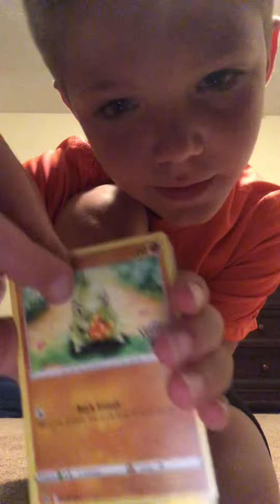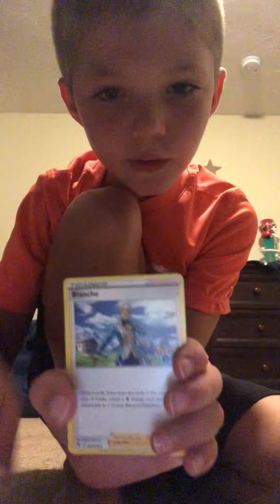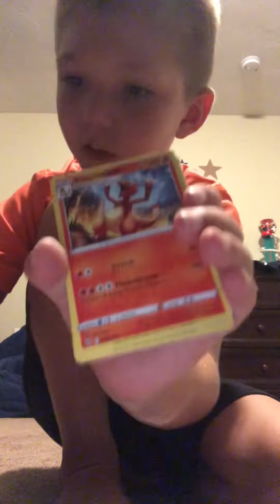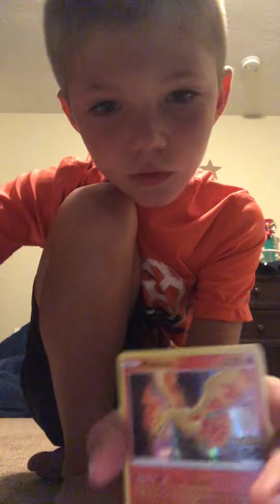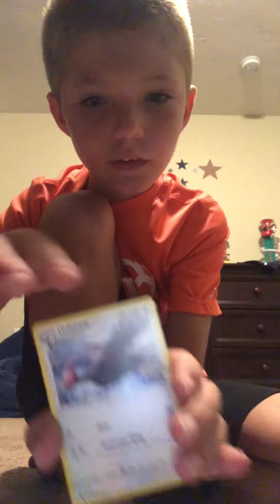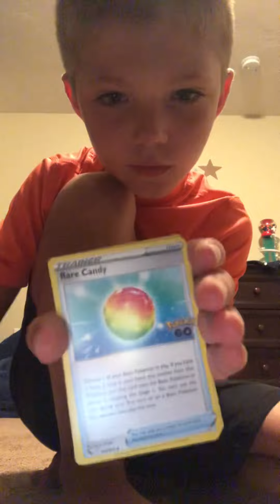Opening Pokémon go trainer box￼